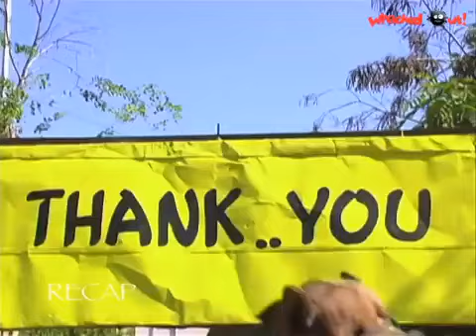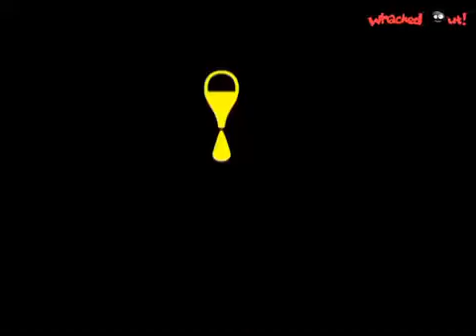Amrutham Serial Episodes 172 Onte, Kothi O Inti Owner Part 2 అమృతం - ఒంటె, కోతి ఓ ఇంటి వోనర్ 2